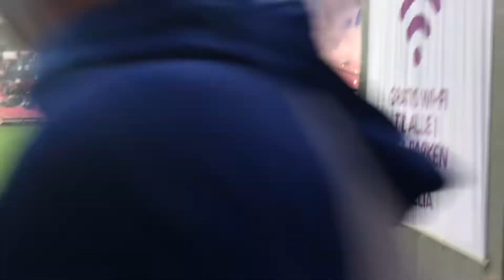Sindsyge Seje Sektoin 12 Vs Atlanta